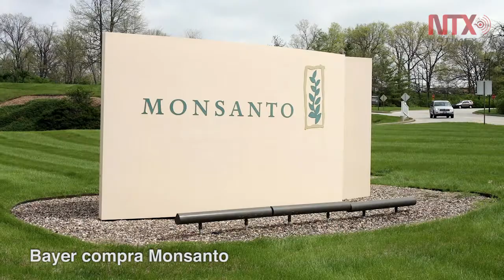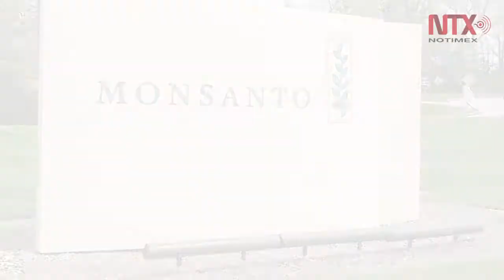Corte Informativo 05-06-2018